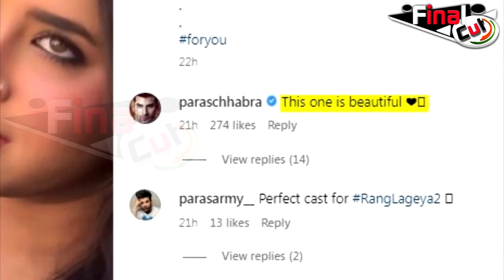पारस संग प्यार में पड़ी ये एक्ट्रेस, अब क्या होगा माहिरा का..... | BiggBoss 13 Couple | Paras-Mahira